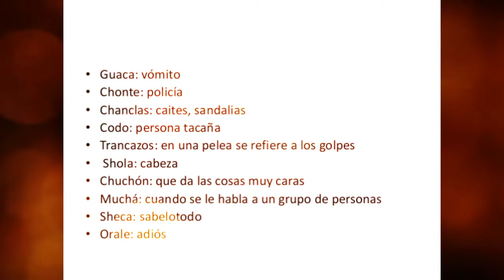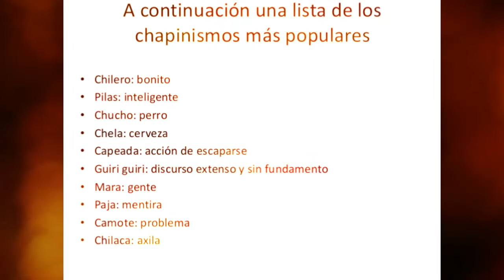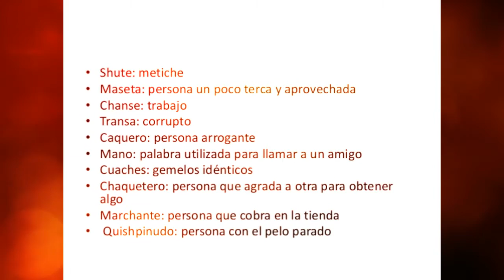VOCABULARIO CHAPIN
Guatemala es un país lleno de cultura y tradición, en donde cada pueblo cuenta con términos específicos que lo hacen único, comparto con ustedes el vocabulario que muchos guatemaltecos utilizan en el día a día.